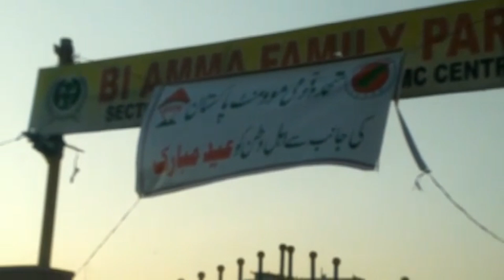This is a famous burger Al Madina Burger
Al Madina Burger Based on the Review and feedback from customer many people Appreciate the quality of the food and the variety of option Available at Al Madina Burger the burger are often praised for being juicy and flavor full and the portion Sizes are generous the price are also considered reasonable and the restaurant cleanliness and friendly service are mentioned ferquently over all Al Madina Burger seems to be a popular choice among Burger enthusiasts in the area

al madina burger